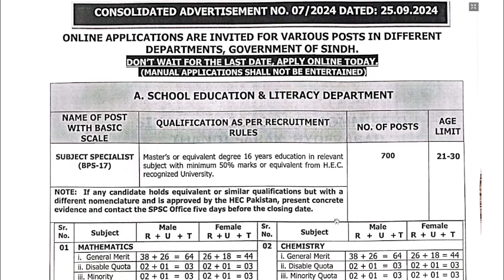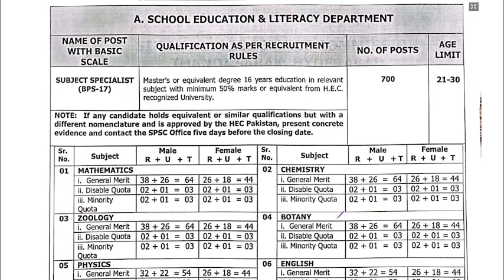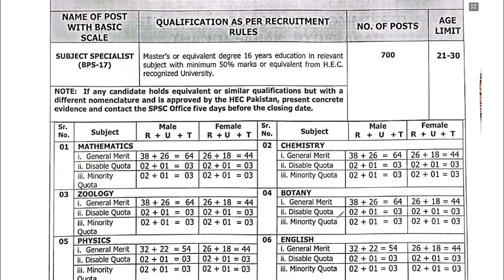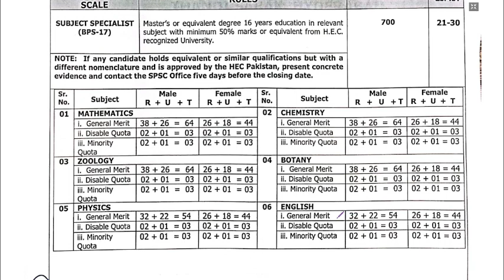700 Subject Specialist Jobs I Math I Chemistry I Zoology I Botany I Physics & English in SPSC